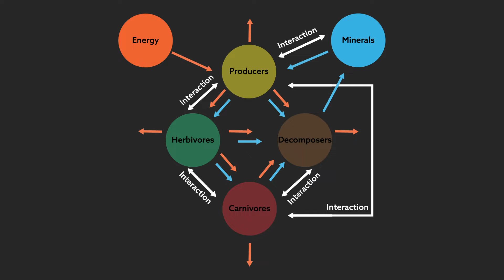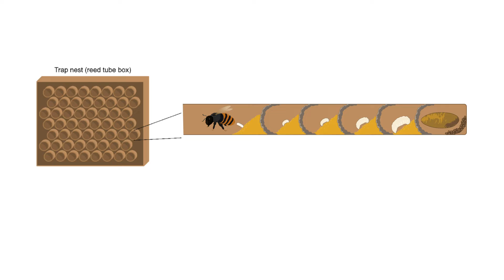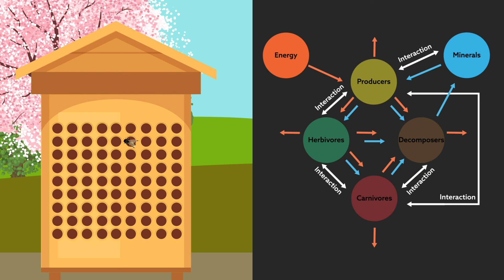You are What You Eat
Life, in all its forms, is a constant balance of energy and matter. A look at any food web reveals how organisms are tightly connected to each other and their environment. On the smallest and most fundamental scale, the process is cyclical. Atoms representing vital minerals flow in a never-ending circuit from one sink to the next. Understanding this flow helps scientists answer questions about how organisms transform food into energy and body mass for growth and survival.